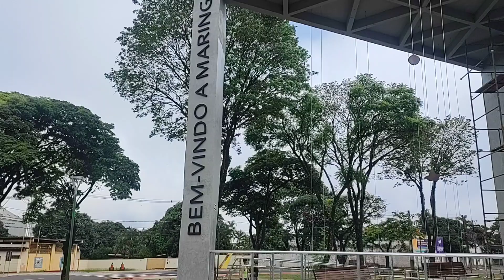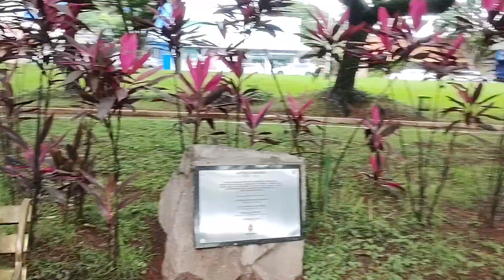Top 6 deixa sua opinião de qual praça vcs acham mais bonito de Maringá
top 6 praça da cidade de Maringá qual é a mais bonita 1  praça Ivaí 2 praça Rotary internacional 3 praça praça dos expedicionário 4 praça 7de setembro 5 praça José Bonifácio 6 praça rocha pombo